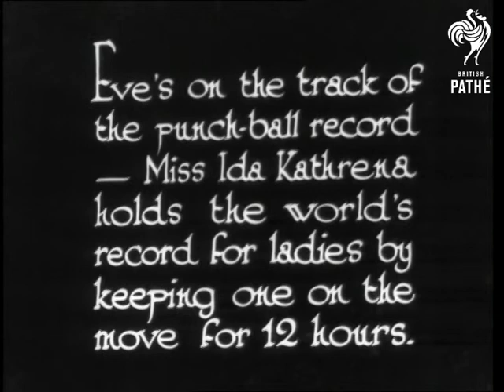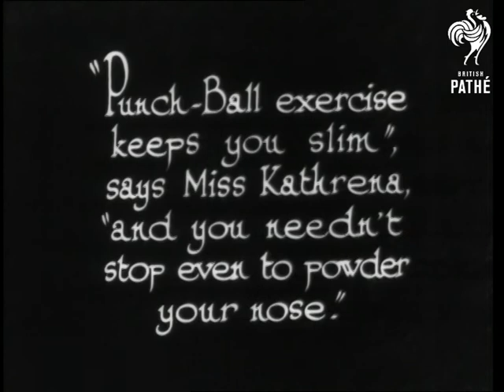Another Record-Breaker (1933)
"Eve's on the track of the punch-ball record - Miss Ida Kathrena holds the world's record for ladies by keeping one on the move for 12 hours."  C/U of punch ball taking a pounding.  C/U of the woman giving it a beating.  L/S of Ida inside a special boxing booth built, no doubt, in the Pathe studio.  Great slow motion footage of Ida first elbowing then punching the punch-ball.

"Tea-time didn't stop her - " She is served with tea on a tray and carries on punching.  She sips from her cup of tea, then has a biscuit.  "Nor Lady Nicotine - "  She lights and smokes a cigarette whilst punching the ball.  She looks very nonchalant!  "Punch-Ball exercise keeps you slim", says Miss Kathrena, "and you needn't stop even to powder your nose."  We see Ida powdering her nose and combing her hair whilst punching the ball.  Excellent!

26th October 2010: This clip was featured on BBC Radio 4 by Vanessa Collingridge on the program 'Making History'
 FILM ID:1078.14